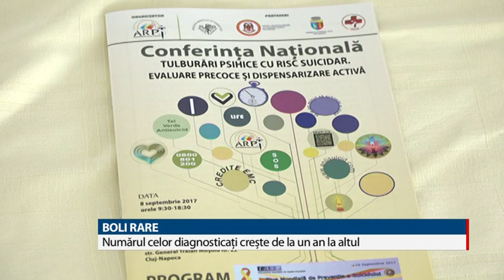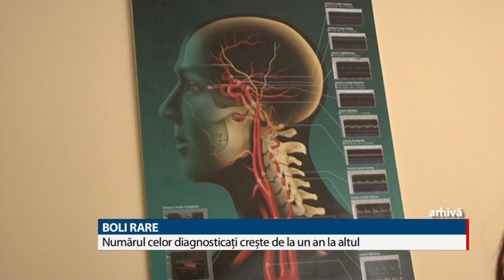Boli rare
De peste trei decenii, una dintre marile provocări cu care se confruntă cercetarea ştiinţifică medicală mondială este reprezentată de diagnosticarea şi tratarea bolilor rare.  Se estimează că în Uniunea Europeană există aproximativ 36 de milioane de pacienţi cu astfel de afecțiuni, iar în România sunt peste un milion de cazuri. Tratamentele sunt costisitoare iar statul face prea puțin pentru pacienți, sunt de părere specialiștii.